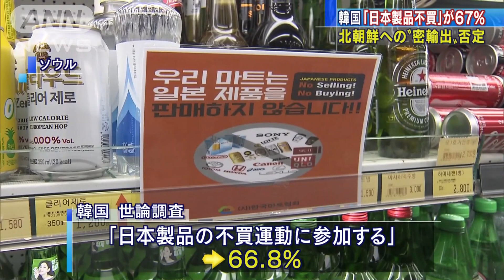67％が「日本製品不買運動に参加」韓国の世論調査(19/07/11)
半導体材料などの輸出規制が波紋を広げるなか、韓国国民の3人に2人が「日本製品の不買運動に参加する」と考えていることが世論調査で分かりました。　韓国の世論調査会社「リアルメーター」が10日、韓国の成人約500人にアンケートをした結果、「日本製品の不買運動に参加する」と回答した人が66.8％に上りました。また、「すでに参加している」と回答した人も全体の半分近い48％に達しています。韓国では一部の小売業者らが輸出規制に反発し、日本製の食料品などを店頭から撤去する動きが相次ぐ一方、「韓国側も打撃を受ける」と冷静な対応を求める声も上がっています。一方、韓国が軍事転用可能な戦略物資を不正に輸出していた問題で、韓国の産業通商資源省は11日午前に北朝鮮への横流し疑惑を改めて否定しました。そのうえで、「日本は根拠のない非難を中断すべきだ」と強調しました。